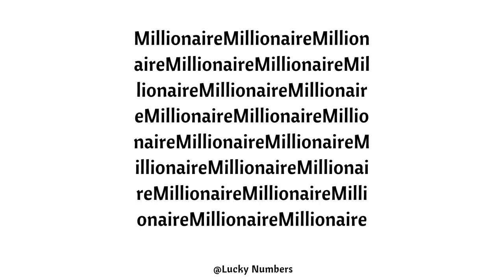Just A Head